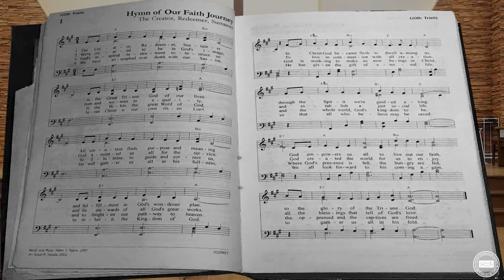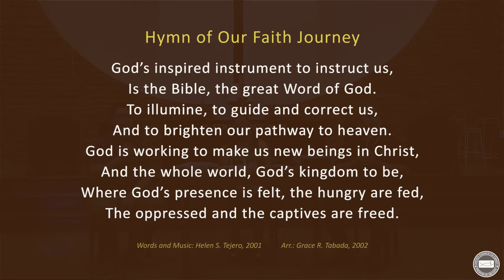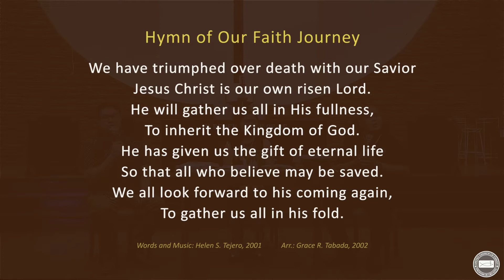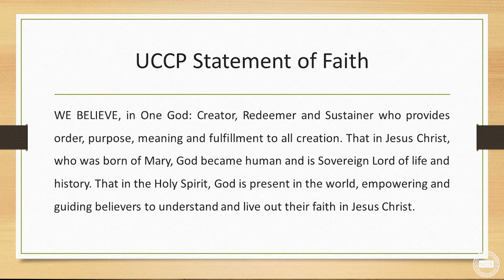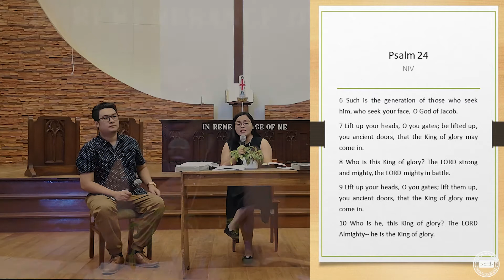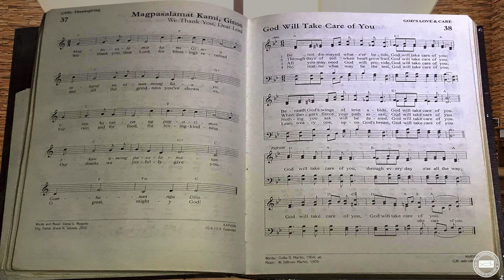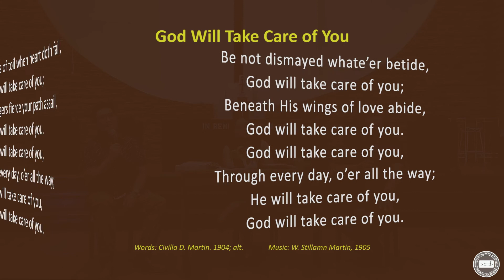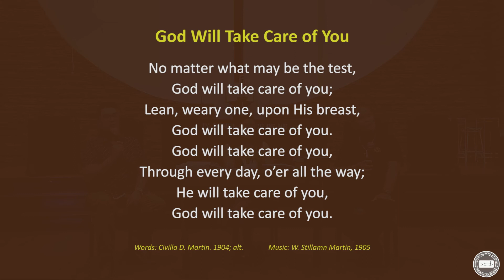Midweek Prayer Meeting | 08.12.2020